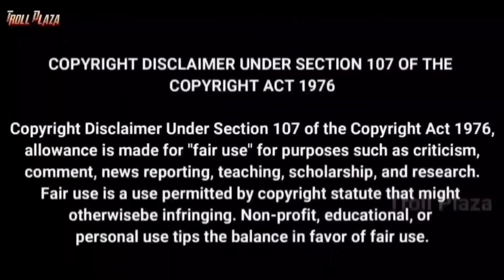Naa Saami Ranga Movie Review | Venkatesh | Allari Naresh | Naa Saami Ranga Public Talk